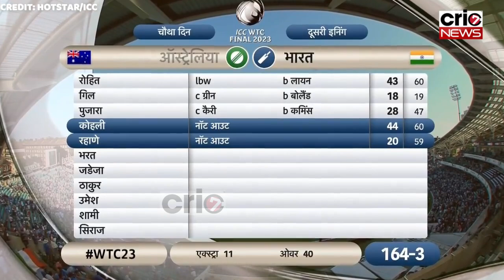WTC Final: Shubhman Gill के विकेट पर मचा बवाल, तो देखिए इसपर क्या बोले क्रिकेट के दिग्गज